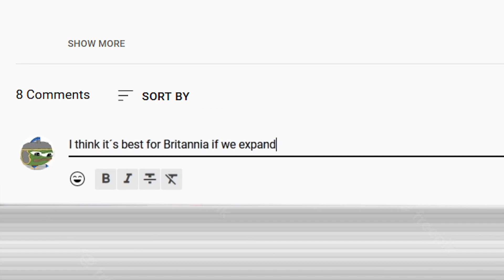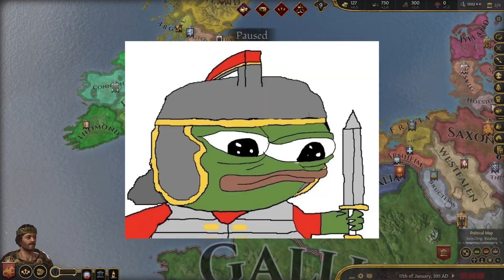ROMANO BRITISH | Ck3-TheFallenEagle | Part 1: The Beginning of a New Empire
Welcome to the first part of the ROMANO BRITISH campaign. It is the year 395 AD and the Roman Empire is weak. Britain has long been an outside part of the empire. This must now change so that Britain can achieve great glory with or without Rome.
In this campaign it is possible for the first time that you, the spectators, can have a direct influence on what happens in the game. If you post a comment with a good suggestion, it is not unlikely that it will be implemented. However, you can also impose your will and force me to implement your suggestion by getting at least 15 likes on your comment. So you have to manage to convince the others of your idea.